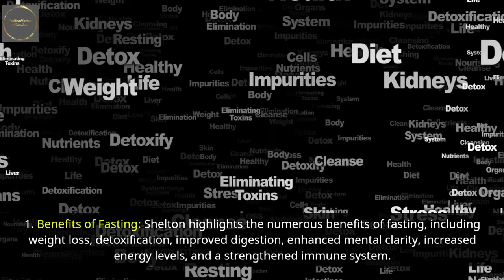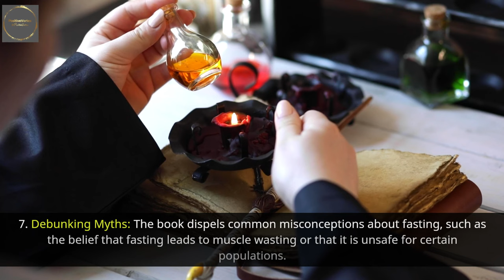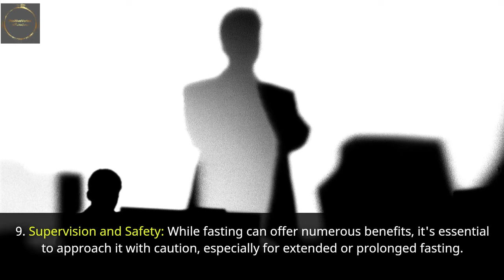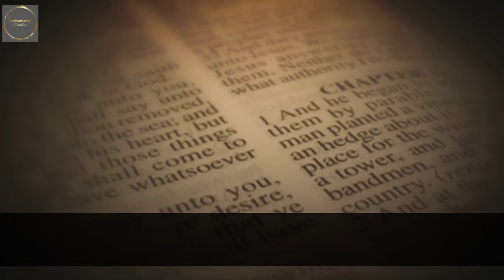Fasting Can Save Your Life by Herbert M. Shelton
📚 "Fasting Can Save Your Life" by Herbert M. Shelton - Book Summary 📚

Unlock the incredible health benefits of fasting with our comprehensive summary of Herbert M. Shelton's groundbreaking book, "Fasting Can Save Your Life." Dive into the world of fasting and discover how it can transform your physical and mental well-being.

In this video, we break down Shelton's insights into the science and practice of fasting. Explore the different types of fasting, the profound healing effects it offers, and the practical tips for incorporating fasting into your lifestyle safely and effectively.

📘 Get Your Copy of 'Fasting Can Save Your Life' by Herbert M. Shelton

📣 Share your fasting experiences and questions in the comments: Have you tried fasting before, and what benefits have you observed?